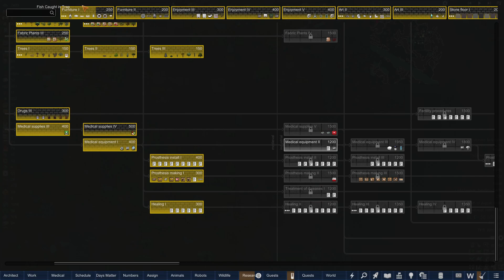We Start Again | Rimworld: Hardcore SK Modpack | Generations | The Backup Tribe #41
Restarting our Rimworld series after the last one ended in a spectacular tirade of cuss words by yours truly! I was inspired by Mr. Samuel Streamer's "Generations" series, and figured I'd do my own take on it using the Hardcore SK Modpack. I have set aging to 600% so we will see how well it goes.

We are going to start a Rimworld series using the Hardcore SK mod. This modpack is a great modpack, but it does make the game even more challenging. I've added a couple different mods to it that make it even more challenging. I am also playing the Alpha version of the modpack for Rimworld version 1.4, so there may be bugs while we play.

I would recommend trying out this modpack if you think you'll enjoy it, they have a handy installer for the modpack on their Github

Thanks for checking out the video everyone!